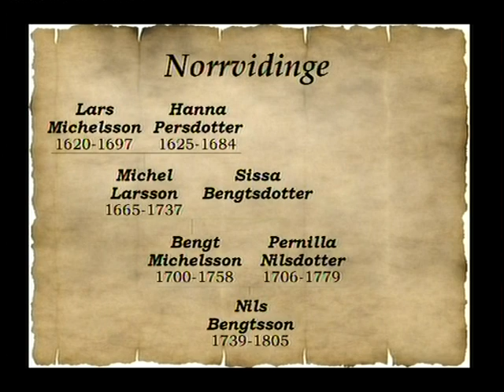1642 Lars & Hanna af Norrvidinge